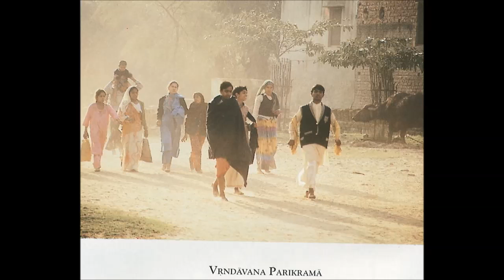Sadaputa Prabhu - Sadaputa_Pr_Seminar_-_Simulated_worlds-02 (Low Quality)